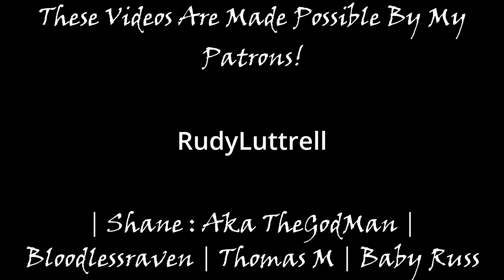Inside The Belly of The Beast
Consider becoming a Patron: See all of the behind the scenes content, and join a great community!